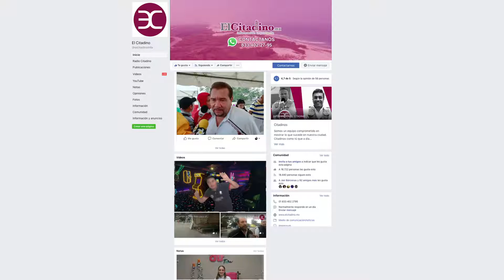Lo más nuevo de Fortnite (CitadinoGeek)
En esta segunda entrega conoce las noticias más relevantes del mundo gamer, otaku, geek y friki... solo aquí, ¡síguenos!